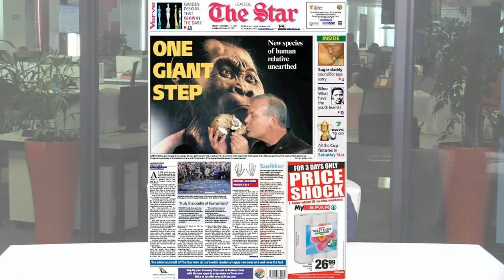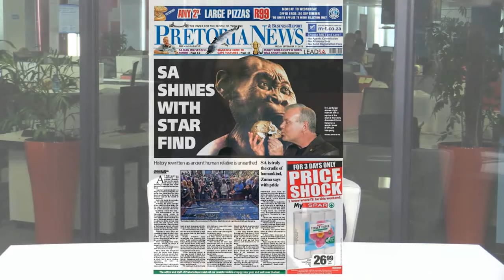11 September | Homo Naledi dominates newspaper front pages